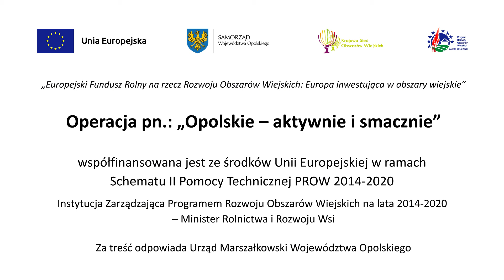PL spot OPOLSKIE AKTYWNIE - W SIODLE (AD long version)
Projekt pn. „Opolskie – aktywnie i smacznie” współfinansowany jest ze środków Unii Europejskiej, Europejskiego Funduszu Rolnego na rzecz Rozwoju Obszarów Wiejskich w ramach Schematu II Pomocy Technicznej Programu Rozwoju Obszarów Wiejskich na lata 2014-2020 i stanowiącego realizację Planu Operacyjnego KSOW 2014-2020 dla województwa opolskiego na lata 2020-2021.

 Cykl nowoczesnych teledysków informacyjnych, poświęcony jest promocji jakości życia na wsi opolskiej. Celem projektu jest zapoznanie szerokiego grona internautów z potencjałem opolskiej marki konnej oraz dziedzictwem kulinarnym Śląska Opolskiego. W ciekawy sposób dostarcza wiedzy na temat miejsc kojarzonych z tradycyjną rodzimą kuchnią  oraz miejsc atrakcyjnych do uprawiania turystyki konnej na terenach wiejskich województwa opolskiego. Prezentowane są tam informacje o turystycznych szlakach konnych, najważniejszych stadninach, działalności konnych stowarzyszeń, klubów i ośrodków jeździeckich, znaczących imprezach hippicznych, ofercie usługowej opolskich gospodarstw agroturystycznych, przedsiębiorców w zakresie turystyki, sportu i rekreacji konnej działających na obszarach wiejskich województwa opolskiego.
 Realizacja operacji ma przyczynić się do zmiany postrzegania opolskiej wsi poprzez ukazanie jej jako miejsca do życia i rozwoju zawodowego, upowszechnienie jej dorobku i wpływu na wiele gałęzi gospodarki. Wieś jest promowana zarówno jako kolebka tradycji kulinarnych regionu (przy wykorzystaniu miejscowych zasobów środowiska naturalnego – m.in. lokalnych ryb i innych produktów objętych mechanizmem jakości żywności), atrakcyjne miejsce skupiające licznych turystów na najważniejszych imprezach jeździeckich, jak również baza do aktywnego wypoczynku i obcowania z końmi przysposobionymi do celów rekreacyjnych i sportowych.